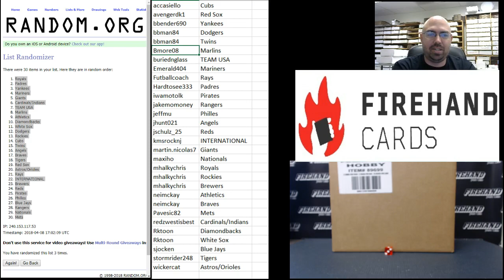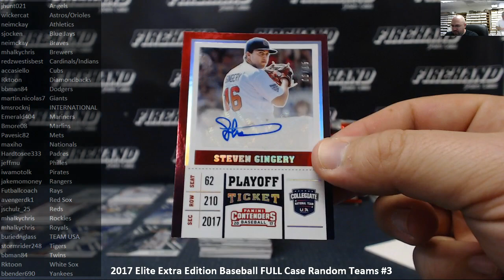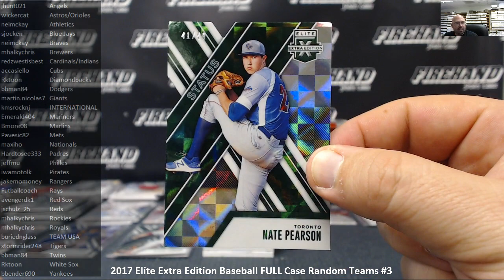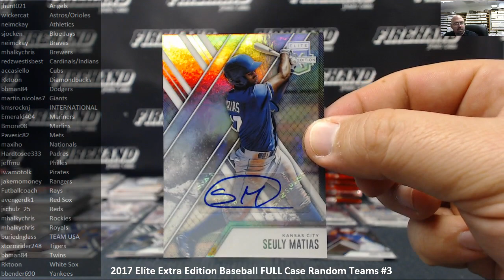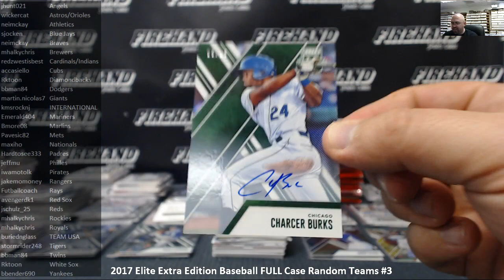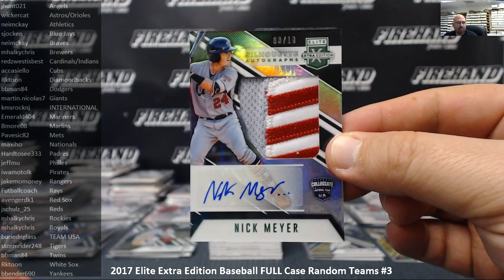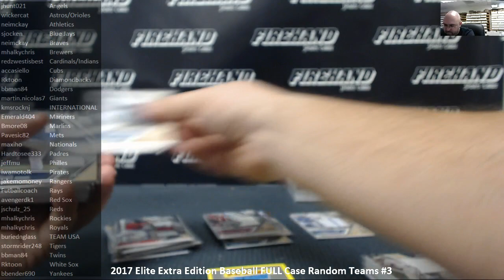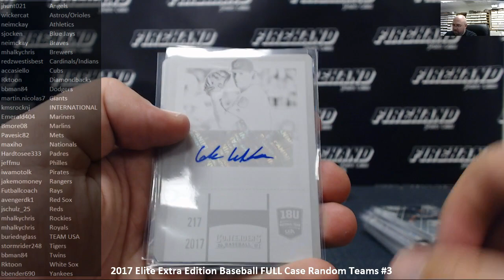4/8/2018 Elite Extra Edition Baseball FULL Case Random Teams #3